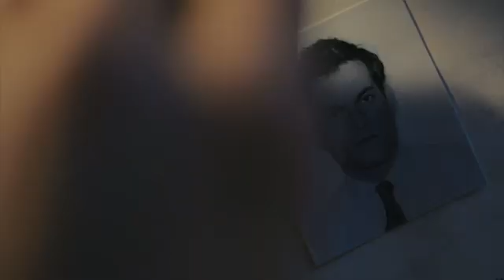Operation Finale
This thrilling true story follows the 1960 covert mission of legendary Mossad agent Peter Malkin as he infiltrates Argentina and captures Adolf Eichmann, the Nazi officer who masterminded the transportation logistics that brought millions of innocent Jews to their deaths in concentration camps.